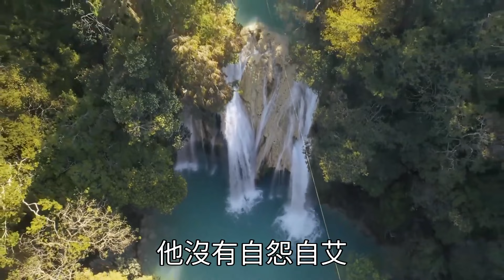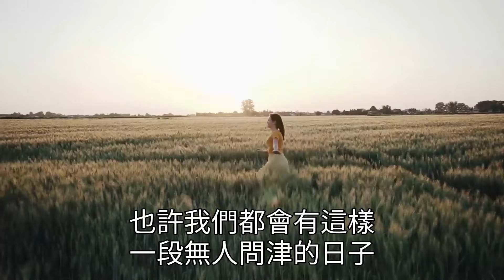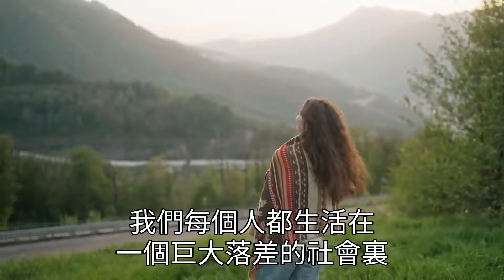人生百年，都是經曆。楊绛留給世人的7條忠告，一生至少要讀一次，會讓你立刻通透很多！【深夜讀書】